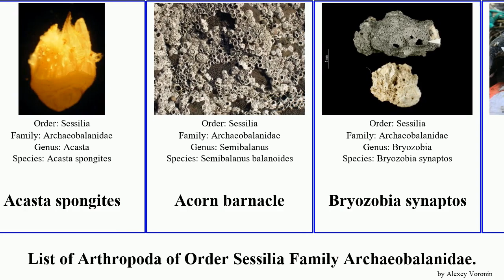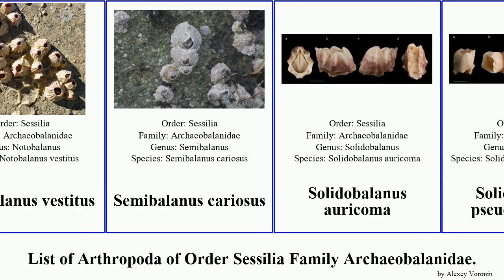List of Arthropoda of Order Sessilia Family Archaeobalanidae. acasta amaryllis barnacle apertura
Acasta madagascariensis
Acasta alcyonicola
Acasta apertura
Acasta armata
Acasta spongites
Acorn barnacle
Bryozobia synaptos
Chirona
Conopea cymbiformis
Conopea galeata
Conopea navicula
Hesperibalanus fallax
Membranobalanus porphyrophilus
Morocconites
Notobalanus vestitus
Semibalanus cariosus
Solidobalanus auricoma
Solidobalanus pseudauricoma
Solidobalanus fallax
Striatobalanus amaryllis
Striatobalanus tenuis